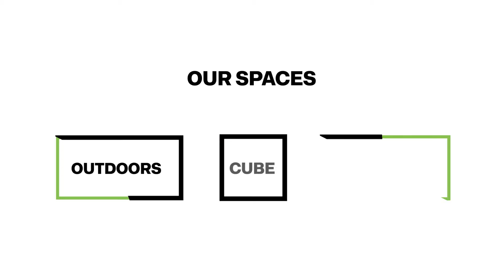Innovahaus: Panoramic room studio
The Panoramic room is an open space with large windows facing southeast, 12 hours daylight. It is an ideal place for small productions, business meetings, workshops or seminars.